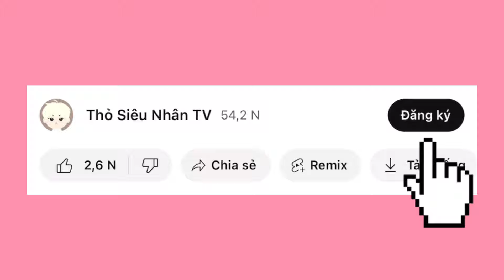Play Together | MÌNH TẬP TRICK CÁC MAP MỚI TIỆC TRÒ CHƠI - 7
►Nguồn âm nhạc:
© Bản quyền thuộc về Thỏ Siêu Nhân TV
© Copyright by Thỏ Siêu Nhân TV ☞ Do not Reup